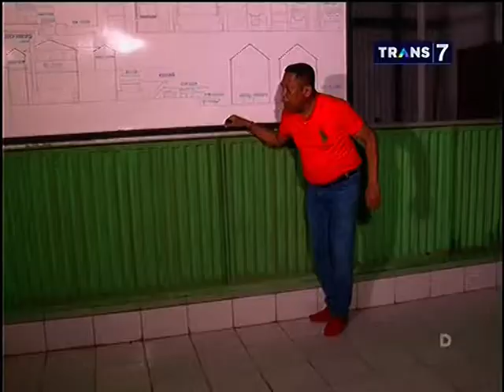Mister Tukul Jalan Jalan Eps Tragedi Londo Berbaju Merah Part 4